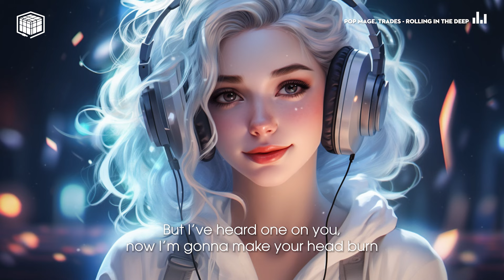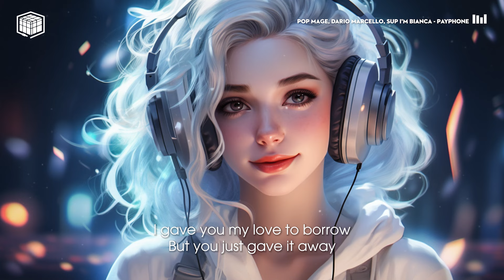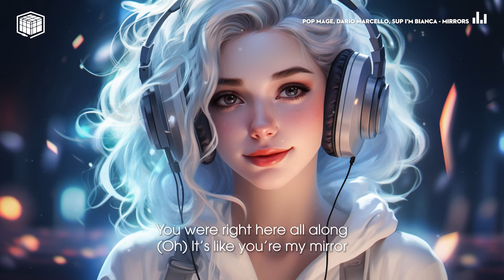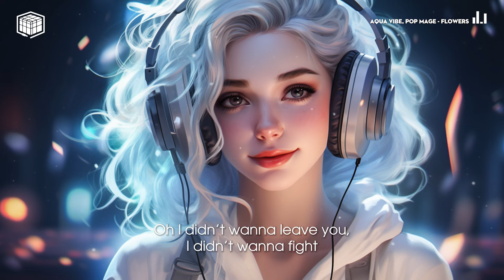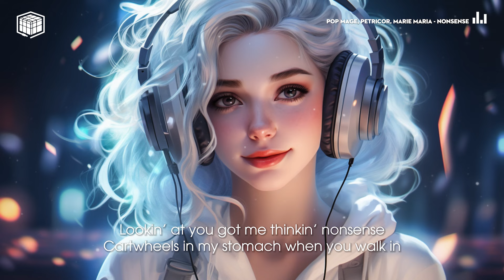Good energy🍒Best pop & Chill Music for positive energy - Tiktok Music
Tracklist:
00:00 Pop Mage, Nair, Janet Tung - Greedy
02:02 Pop Mage, Dario Marcello, Sup I’m Bianca - Payphone
05:45 Pop Mage, Dario Marcello, Sup I’m Bianca - Mirrors
09:56 Pop Mage, Petricor, Marie Maria - Treat You Better
12:55 Aqua Vibe, Pop Mage - Flowers
16:02 Pop Mage, Sup I’m Bianca feat. Mandrazo - New Rules
19:24 Pop Mage, Sup I’m Bianca - Party In The USA
22:05 Pop Mage, Poppin’ Seal, Sup I’m Bianca - Don’t Start Now
25:00 Pop Mage, Dario Marcello, Sup I’m Bianca - Stronger
28:24 Pop Mage, Petricor, Marie Maria - Nonsense
30:46 Pop Mage, Poppin’ Seal, Ane Rada - Heat Waves
33:39 Pop Mage, Red Plum ft. Mandrazo - Montero
36:16 Pop Mage, TRADES - Rolling In The Deep
39:49 Pop Mage, TRADES, Andreea Flavia - abcdefu
42:39 Z3RG, Robbie Rosen, Ashley Marina - Voices
45:14 Pop Mage, Nair, Janet Tung - Greedy
47:16 Pop Mage, Dario Marcello, Sup I’m Bianca - Payphone
51:00 Pop Mage, Dario Marcello, Sup I’m Bianca - Mirrors
55:11 Pop Mage, Petricor, Marie Maria - Treat You Better
58:09 Aqua Vibe, Pop Mage - Flowers
1:01:16 Pop Mage, Sup I’m Bianca feat. Mandrazo - New Rules
1:04:39 Pop Mage, Sup I’m Bianca - Party In The USA
1:07:19 Pop Mage, Poppin’ Seal, Sup I’m Bianca - Don’t Start Now
1:10:14 Pop Mage, Dario Marcello, Sup I’m Bianca - Stronger
1:13:38 Pop Mage, Petricor, Marie Maria - Nonsense
1:16:01 Pop Mage, Poppin’ Seal, Ane Rada - Heat Waves
1:18:53 Pop Mage, Red Plum ft. Mandrazo - Montero
1:21:30 Pop Mage, TRADES - Rolling In The Deep
1:25:03 Pop Mage, TRADES, Andreea Flavia - abcdefu
1:27:53 Z3RG, Robbie Rosen, Ashley Marina - Voices

🌤️Welcome to Prism Music! Here you will find a wide variety of uplifting tunes that are sure to brighten your day. From catchy melodies to inspirational lyrics, our channel is your go-to destination for feel-good music.